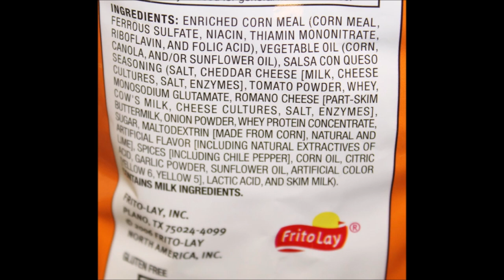Cheetos Salsa Con Queso Crunchy Review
This is a taste test/review of the limited time only Cheetos Salsa Con Queso Crunchy. They were $3.30 at Dollar General. 21 pieces (28g) = 160 calories